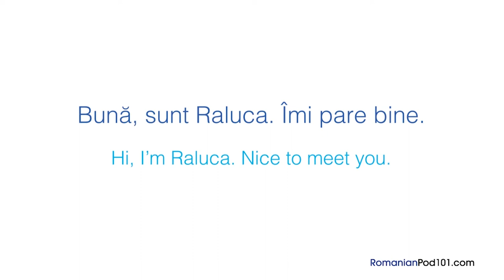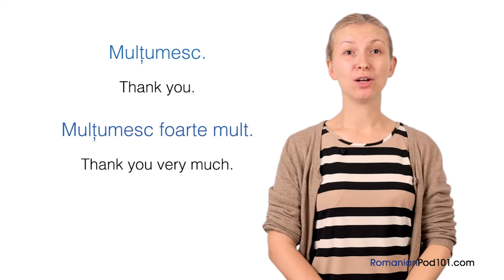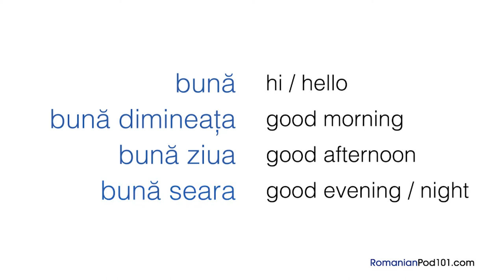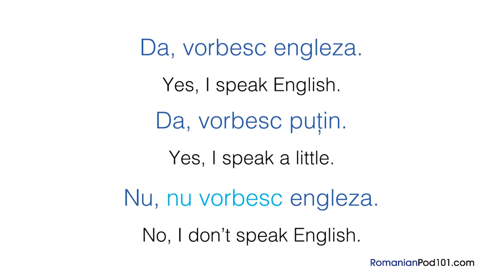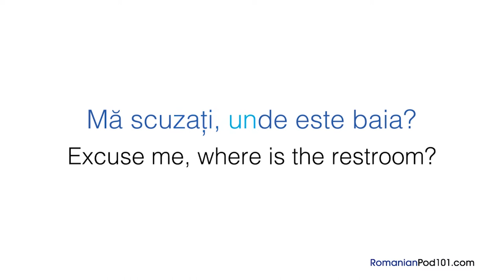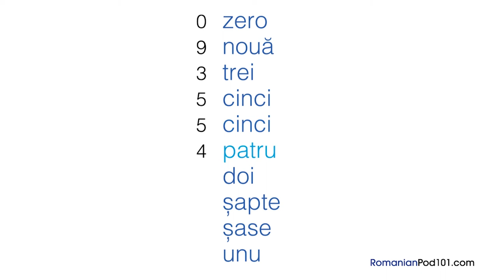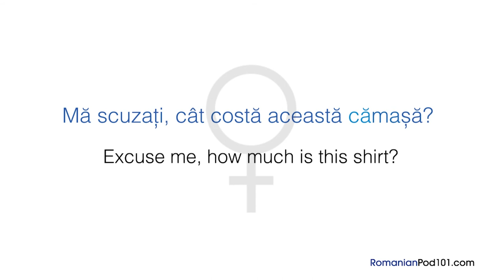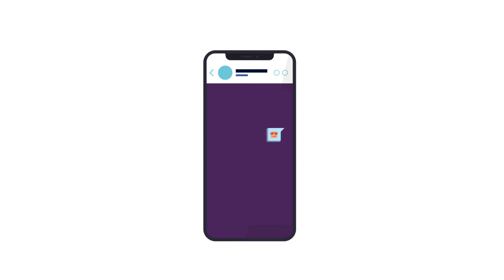Most Important Phrases to Study before you travel to Romania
← If you want to study more, click here and get the best resources to learn in the most efficient way.

If you understand Romanian but can't speak it, this video is for you because we will help you improving your Romanian speaking skills!

You've decided to start learning Romanian, so let's get you speaking like a Romanian native speaker! In this video, you'll learn the most important survival phrases in Romanian, all the phrases you need to know before you travel. If you want to start learning Romanian, this video is made for you. Our host express themselves in simple Romanian, with subtitles. This video will challenge your listening comprehension skills and help you progress in your Romanian study.

This is the fastest, easiest way to pick up basic Romanian!